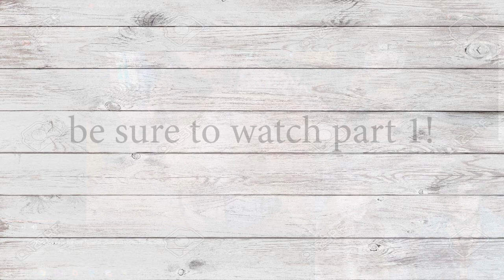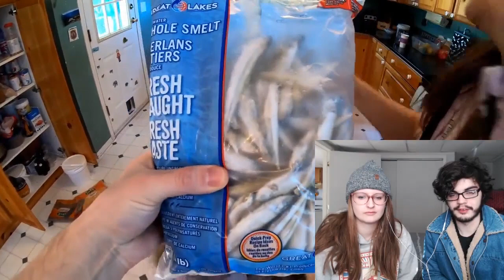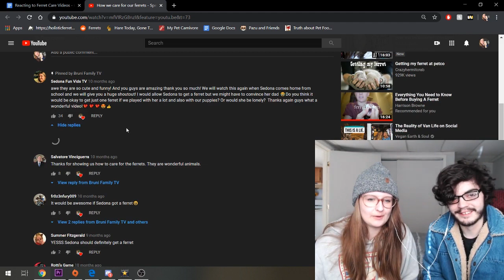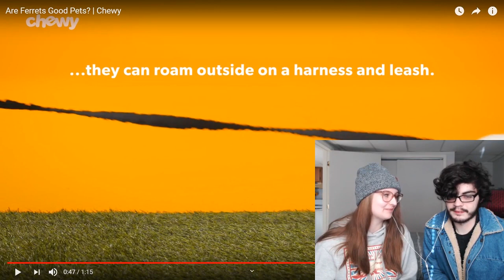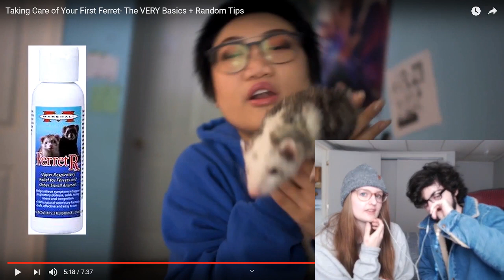PET YouTubers React to Ferret Care Videos (PART 2) | Pazuandfriends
Please do not go on the channels discussed in this video to leave hate comments, that is NOT what we wanted with this video. Our point is to show you possible misinformation casually being spread on Youtube. Ferrets are high maintenance animals and lots of research is required. Many people turn to Youtube for research but you must be careful what videos you use.

ABOUT US:
Thank you for the click! This channel is run by four raw fed slinky cat snakes and their momma (Bryn) we make educational videos, to help other pet parents learn how to take care of us! ʕ •ᴥ•ʔ

MY ANIMALS (ᵔᴥᵔ)
♡ Momo- Champagne REW Ferret
♡ Appa- Marked REW Ferret
♡ Howl- Silver mitt Ferret
♡ Pazu - Standard hooded poley Ferret